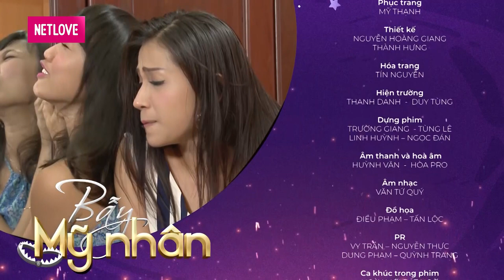PHIM HÀI | BẪY MỸ NHÂN | EM LÀM MẸ BẬT KHÓC NỨC NỞ vì phải RỜI XA GIA ĐÌNH đi thi HOA HẬU